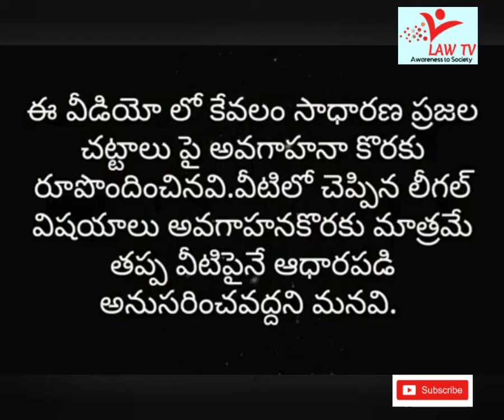Gift Deed/Advocate Aswani Kumar/Civil & Criminal expert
Gift Deed పేరెంట్స్ వెనక్కి తీసుకోవచ్చా... ఏ సందర్భాలలో గిఫ్ట్ డీడ్ రద్దుచేయబడుతుంది..